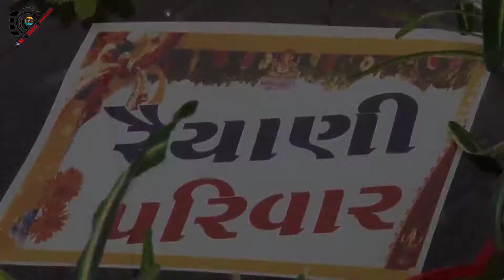Om Wedding Video Thangadh